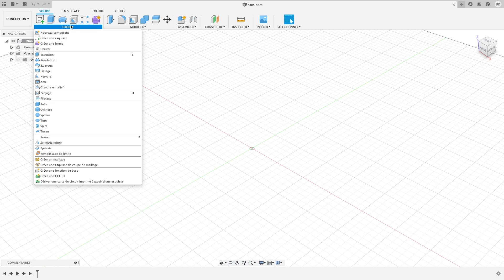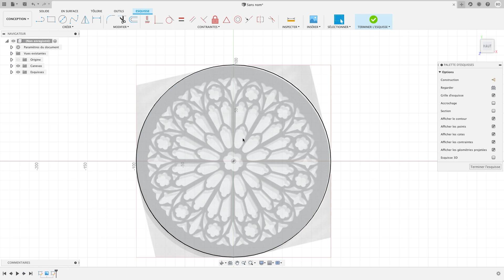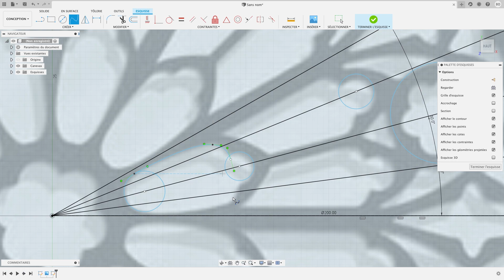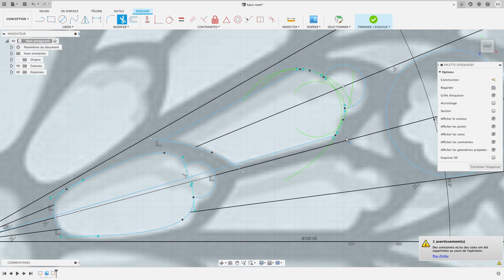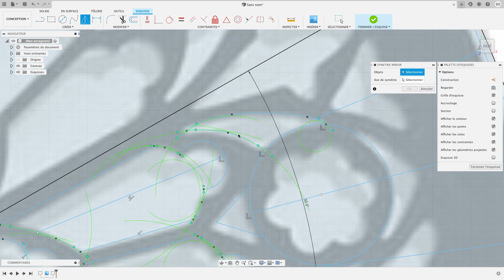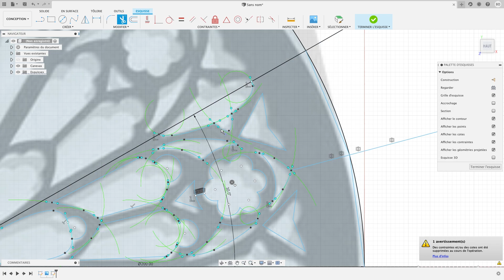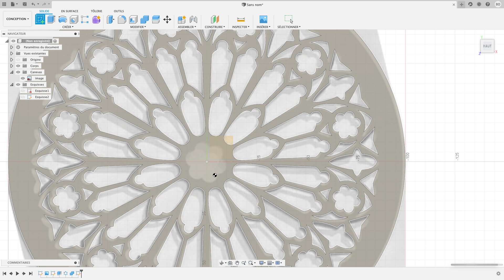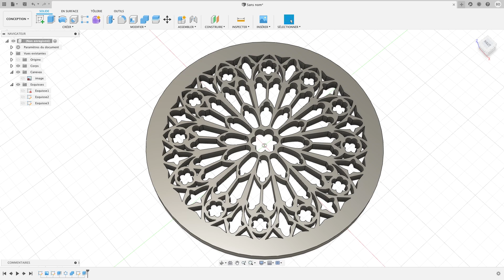Fusion 360 réaliser un réseau à partir d'une image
Réaliser un réseau à partir d'une image, ou non, et une technique assez simple à faire.